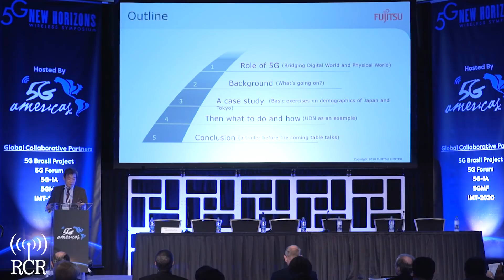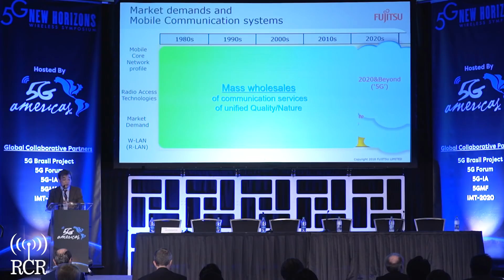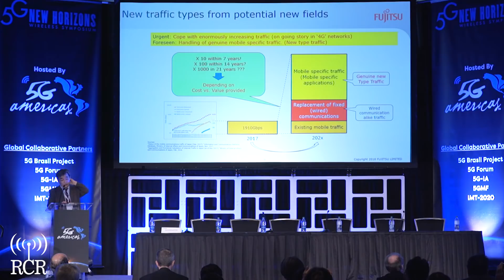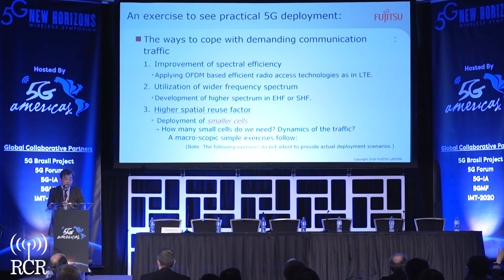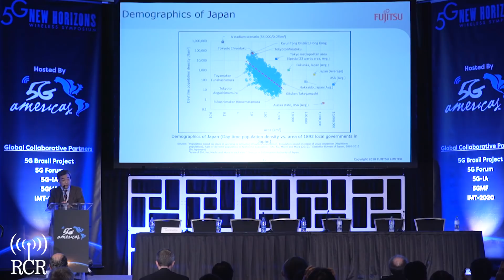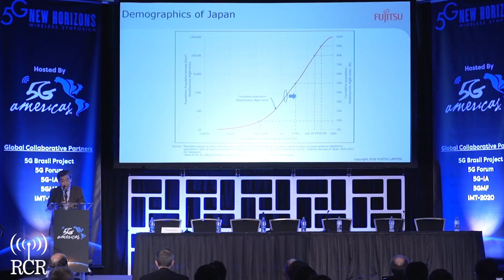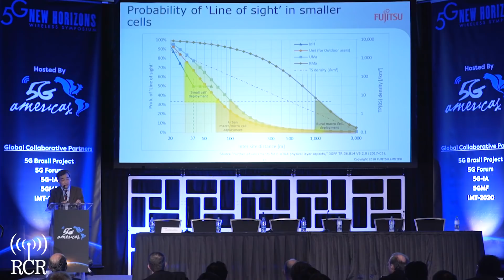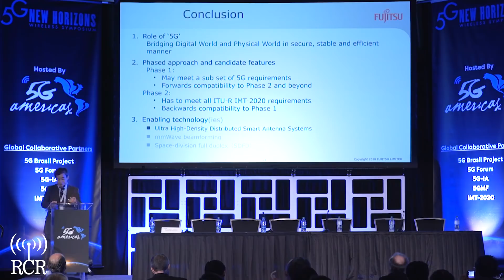KEYNOTE: Preparing Tokyo for 5G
This keynote explains the commercial deployment plans of preparing Tokyo for 5G. The Metropolitan area of Tokyo, Japan encompasses 5,240 square miles and a population base of over 38 million inhabitants. In 2020, the world will be watching as Japan will host a very important international sporting event that will be supported by standardized 5G commercial technology for the very first time. This presentation will highlight the operator development and deployment plans in place to commercially deploy 5G.

Keynote:
Mr. Takaharu Nakamura, Acting Chairman, Technical Committee, 5GMF & Fujitsu